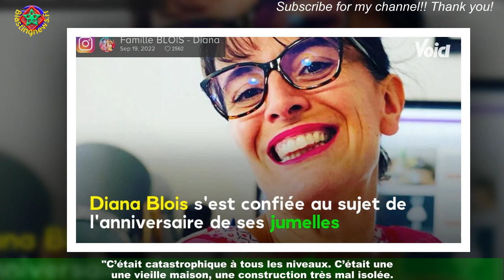Gérôme et Diana Blois (Familles nombreuses) : une star l'émission leur donne un coup de main inespé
Gérôme et Diana Blois (Familles nombreuses) : une star  l'émission leur donne un coup de main inespéré
Avoir une grande famille, c'est aussi avoir de (très) grands projets. Chaque petite victoire est alors célébrée avec beaucoup de joie.En médiatisant leur famille, Diana et Gérôme Blois ont accepté de partager avec le public ces petits moments du quotidien.Le couple, qui a vécu une rencontre improbable, prend plaisir à maintenir ce lien avec les téléspectateurs,